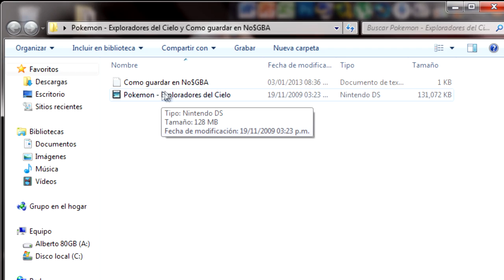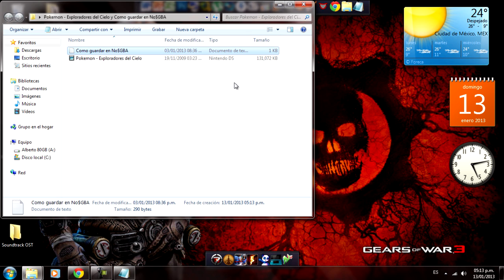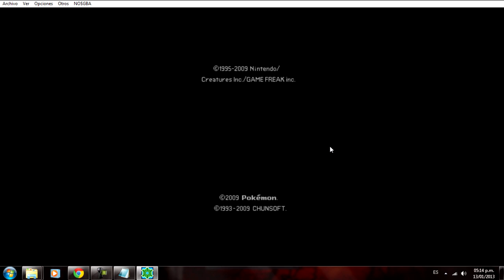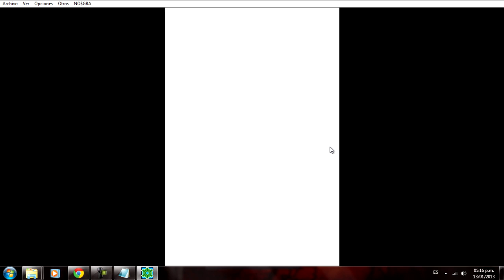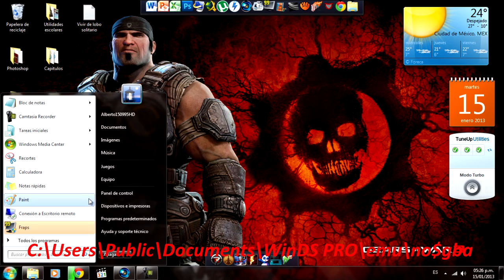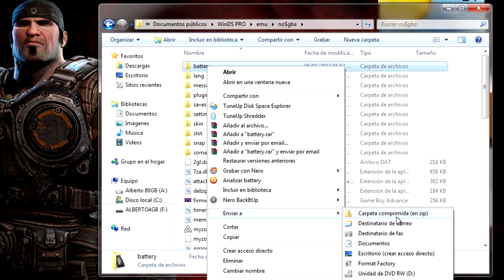Pokémon Mundo Misterioso - Exploradores del Cielo + Como Guardar en No$gba Español 720p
En este nuevo tutorial se les explicara de como poder salvar partida en el juego de Pokémon Mundo Misterio - Exploradores del Cielo en español en el emulador de No$gba o en el No$Zoomer de WinDS PRo y de consejos para evitar que se borre la partida del juego.